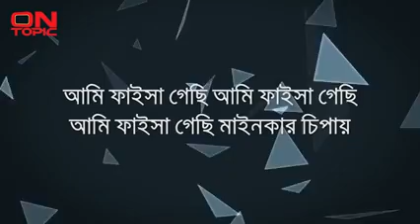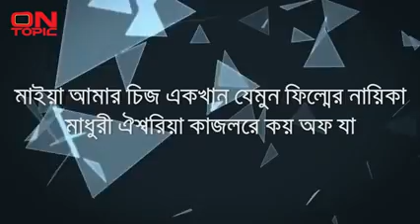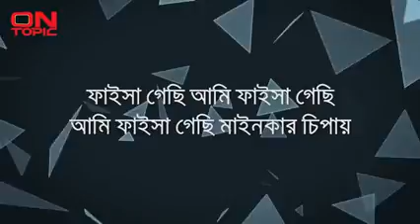April 15, 2022